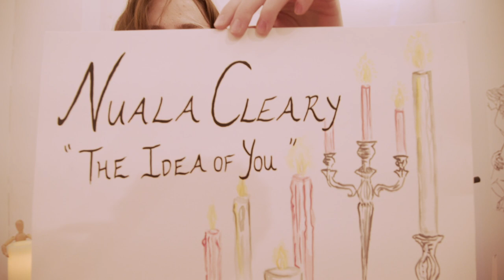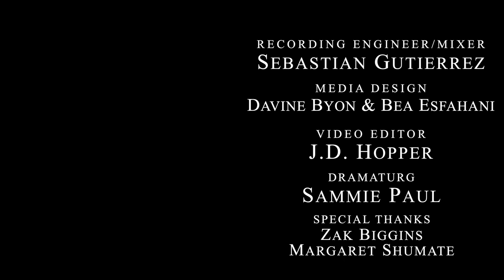Nuala Cleary - The Idea of You (Official Video)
Stream "The Idea of You" by Nuala Cleary and the rest of the INSIDE OUT album on SoundCloud

"The Idea of You" was created as part of INSIDE OUT, produced by Simone Joy Jones.  The performance was filmed in November 2020 in a COVID-safe Pittsburgh studio, as part of the Playground VXIII finale at Carnegie Mellon's School of Drama.

Director: Cameron King
Director of Photography: Matt Palichat
Scenic Design: Peter Kelly
Costume Design: Julie Scharf
Lighting Design/Camera Op: Pablo Anton
Sound Design: Emily Brunner
Recording Engineer/Mixer: Sebastian Gutierrez
Media Design: Davine Byon & Bea Esfahani
Video Editor: JD Hopper
Dramaturg: Sammie Paul

Special Thanks:
Zak Biggins
Margaret Shumate